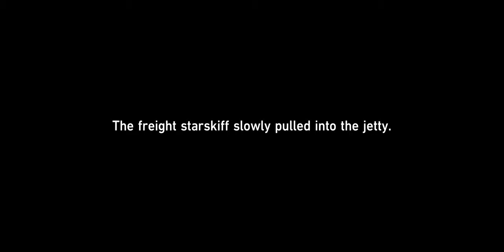[Easy Guide] Amidst the Mara-Struck | Honkai Star Rail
Amidst the Mara-Struck is the second quest in the Windswept Wanderlust Trailblaze Mission series set in The Xianzhou Luofu! Amidst the Mara-Struck can be unlocked once you reach Trailblaze Level 29 or above and have completed An Invitation Without Proffer mission.

Steps to complete Amidst the Mara-Struck Mission:
1 Investigate the bizarre situation at the Xianzhou port with March 7th and Welt.
2 Head for the marked location while also defeating the new enemies you encounter!
3 In a cutscene, you'll meet Tingyun surrounded by Mara-Struck Soldiers.
4 Tingyun will ask for your help and you must defeat the enemies.
5 Talk to Tingyun about how you found yourself in Cloudford.
6 Head to Starkiff Jetty with Tingyun. Follow the quest markers until you trigger a dialogue cutscene about moving the freight containers.
7 Defeat the enemies up ahead and adjust the position of freight containers via the Worksite Dispatch puzzle. Jump to the full puzzle guide here!
8 Head up the stairs and open the door. Defeat any roaming enemies along the way as well!
9 Defeat another set of roaming enemies for a smooth way around the area.
10 Go up the bridge and go left. Down the stairs, barring you from the Starkiff Jetty is a Disciples of Sanctus Medicus - Shape Shifter.
11 Defeat the powerful enemy then talk to Tingyun again.
12 Take the starkiff to the Central Starkiff Haven.
13 Once there, convince Tingyun to go ahead. Then, talk to March 7th and Welt to complete the quest!